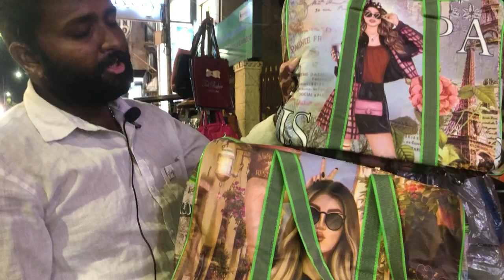Bag shop vlog l Hand bag l School bag l in wholesale price l Best price than online shopping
In this video we r going to watch a bag shop vlog. This shop is in pycrofts road near KAY Show room. In this shop u can see so many bag collections.
all the collections are so beautiful and the starting price Rs.50 onwards.
Availabilities are
Hand bag
School bag
College bag for girls and boys
Slim bags
Lunch bags
Travel bag
Gym bag
Office bag
Hand purse
pouch etc
all the collections are so beautiful and money worthy. price of the products are so low in wholesale price only. if u purchase more than 10 products u will get extra discount.

Hope this video is usefull and u all enjoy my video

In this channel, u can learn about
1. Cooking
2. Crochet
3. Tailoring
4. Diy
5. Craft
6. Cooking tips
etc.
All ur need in one channel.